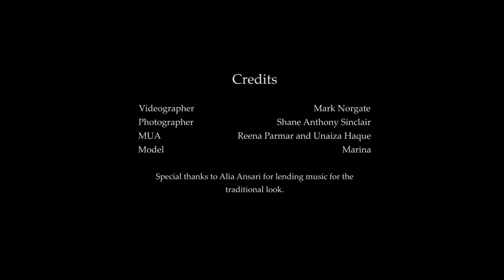100 Years Of Beauty : Afghanistan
Depicting afghan fashion throughout history in Afghanistan,  from the traditional look in the 18th century to the Monarchy era , 60s fashion in Afghanistan and soviet union occupation.  More recently ,  the american occupation to women voting rights to present day 2016.

Traditional Look :  Mina By Alia Ansari